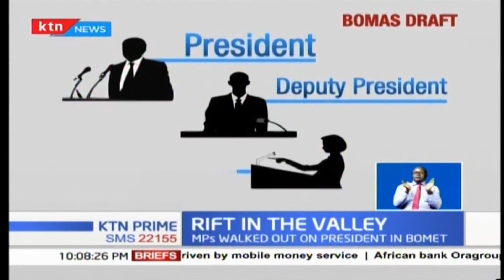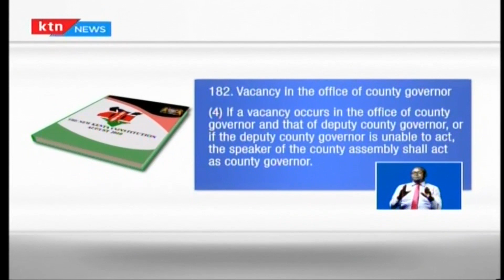Emotional sendoff as relatives and friends of the late Sarova hotels chairman gathered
It was an emotional sendoff as relatives and friends of the late Sarova hotels chairman Mohinder Vohra gathered during his cremation and that of three other members of the family. The four were cremated this afternoon at the Hindu Shamshan Dhumi crematorium in Nairobi’s Kariokor area. The four died on Sunday in a road accident at Makindu along Mombasa Nairobi highway. Others who died in the accident were his wife daughter and daughter in law. The deceased were traveling from Makindu in Makueni county where they had attended a memorial service for Vohra's son, who died in another road accident last year. Among those who attended the cremation ceremony were politicians, members of the rai family and businessman Manu Chandaria.